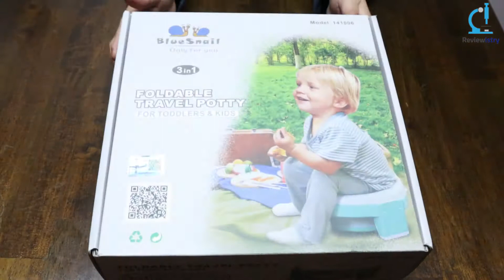Best Travelling Potty Seat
After looking at so many options and trying different things this is the Best Travelling Potty Seat we have
it is 3 in 1 so you don't have to carry separate potty for toilet.
you can put it on toilet seat as well.
it comes with liners and traveling pouch

3 in 1 Potty Seat
Disposable Potty Liner